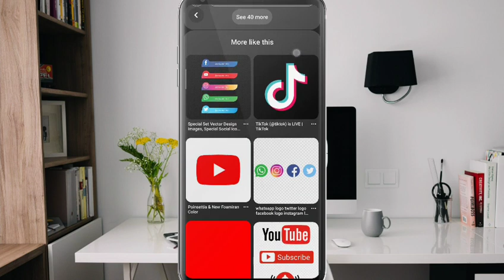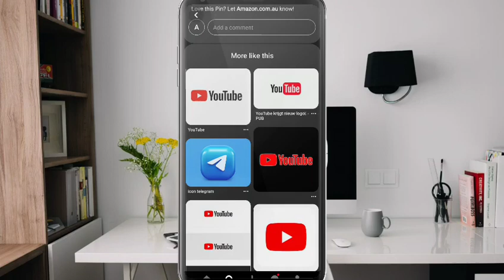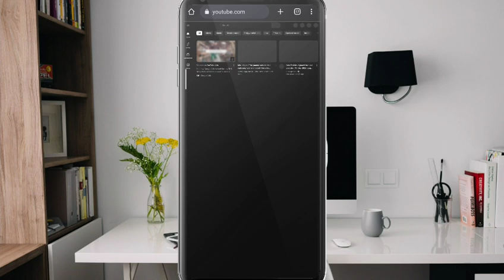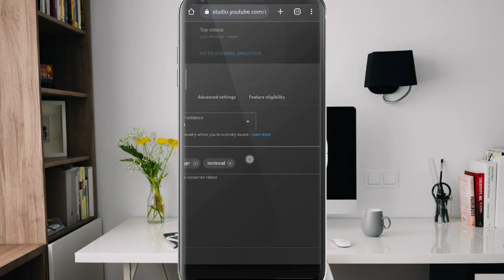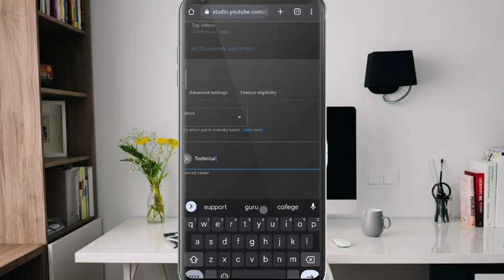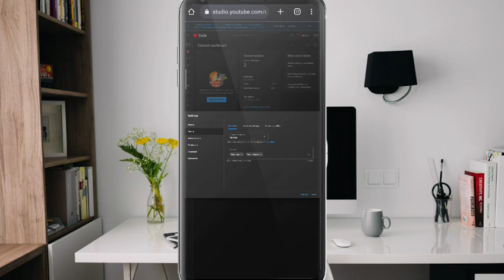Youtube 2017 icon logo png vector (Al.EPS.PDF.SVG)illustrator convert png to svg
I have been an instructional designer working within the corporate sector since 2015. After ten years I decided to start my own eLearning design company. To help promote his business, I begin to create Adobe captivate video tutorials on YouTube. These videos were used to attract potential clients looking for a skilled eLearning designer. this strategy proved successful as he's worked with clients from all over the globe, helping them build highly engaging eLearning solutions.paul's YouTube channel presented an additional benefit of attracting aspiring Captivate developers to seek him out as a mentor and teacher. As of 2022, Paul's YouTube channel has over 3 million views and over 23,000 subscribers Paul offers both online and onsite training on Adobe captivate